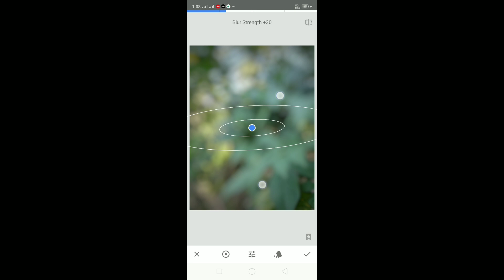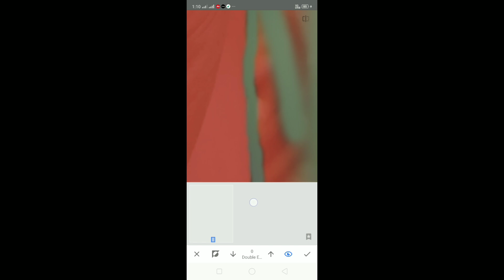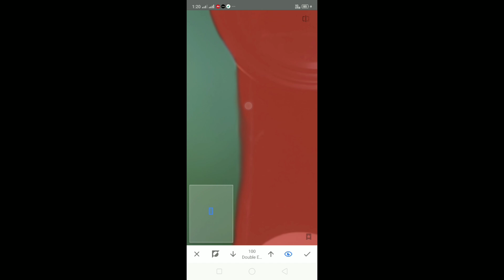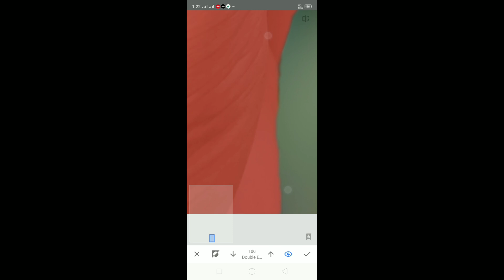How to Blur Background in Mobile with Snapseed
In this video I will show you how I edit dslr like background blur effect on snapseed app.

If you like the video then subscribe to my channel.. And if you upload any pic on Instagram then do use my hashtag shutterbug_raaj I will feature/ shout out on my insta story.

Camera 1( Canon Eos 1300d )

Zoom Lens( Canon 55-250 mm )

Camera 2 ( Realme 3 pro) - Realme 3 Pro

Macro Lens (Skyvik Signi 20x )

Microphone (Boya BY-M1 Pro) -

Tripod ( Digitek DTR 550) -